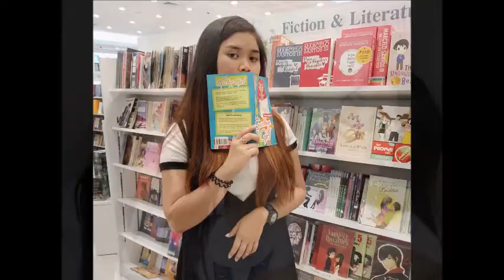Kairon @ 18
AVP for Kairon's Debut held at Tsokolate Food Hauz, Carmen, Bohol